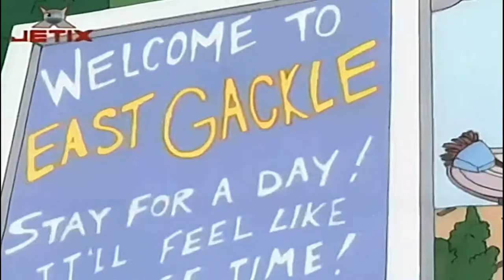Ce-i cu Andy? | Petrecera aniversara (in romana) Full HD